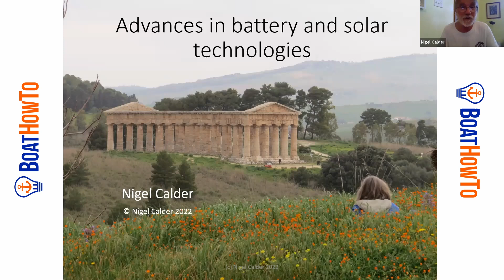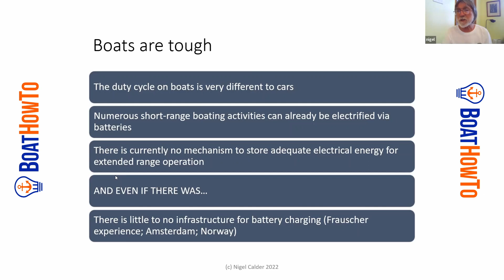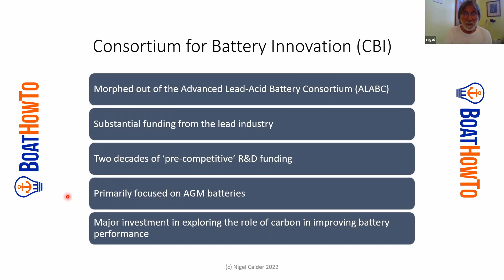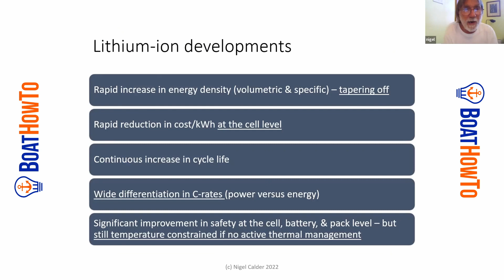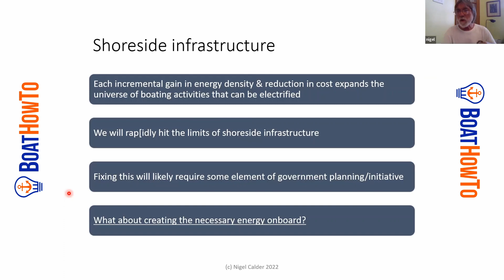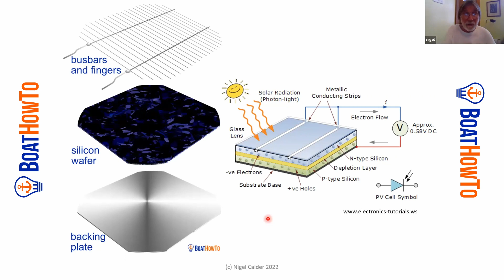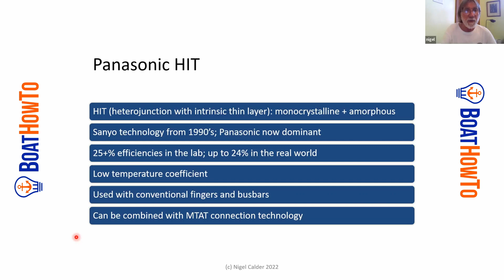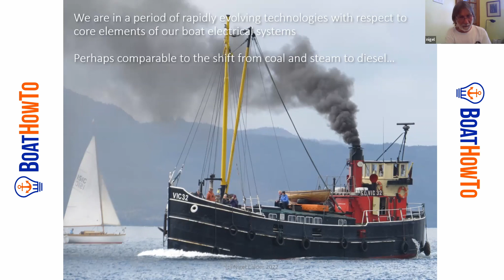Advances in Batteries & Solar - NIGEL CALDER on the future of ENERGY GENERATION & STORAGE on boats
Exciting times are coming! expert Nigel Calder offers a glimpse into the future: New technologies for batteries and solar cells promise a radical improvement on our lifestyle on the water.